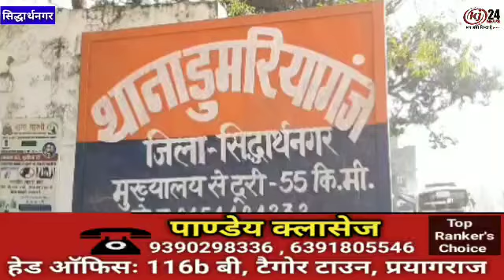सिद्धार्थनगर में एक दलित महिला के साथ दो युवक द्वारा बलात्कार करने की कोशिश